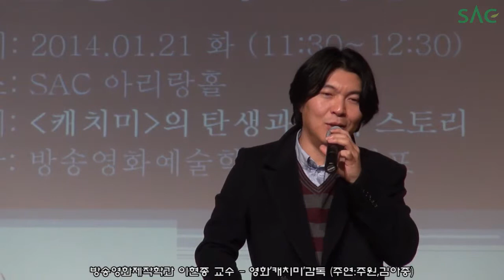[싹튜브] 서울종합예술학교 방송영화제작학과캠프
[방송영상미디어캠프/방송구성작가캠프]

tvN 꽃보다할배, 꽃보다 누나, 해피 선데이 , 나는 가수다 이언주 작가의 어디서도 듣지 못할 리얼버라이어티 제작 과정 스토리!

영화 캐치미(주연: 주원, 김아중)로 돌아온 이현종 감독의 캐치미 탄생 비하인드 스토리!

오직 서울종합예술학교 캠프에서만 만날 수 있었던 생생한 현장으로 GO GO~!